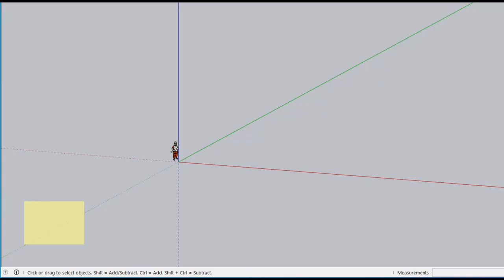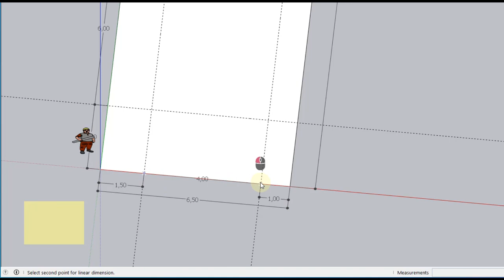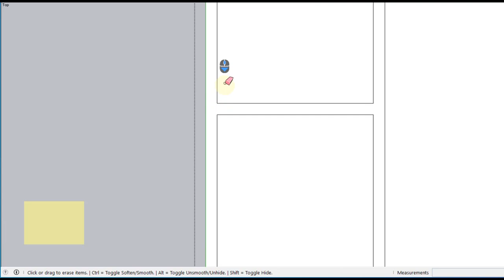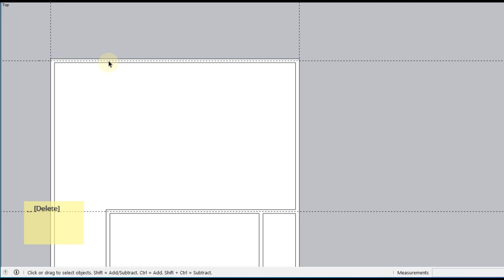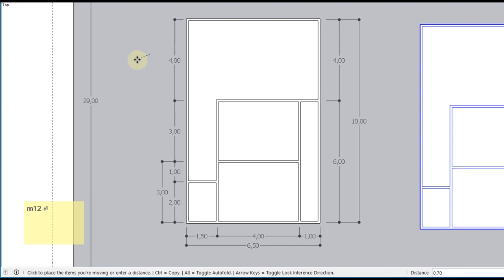Rencana Dinding Rumah, Tutorial SketchUp